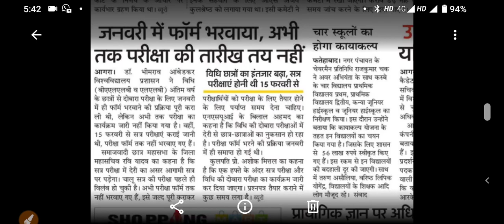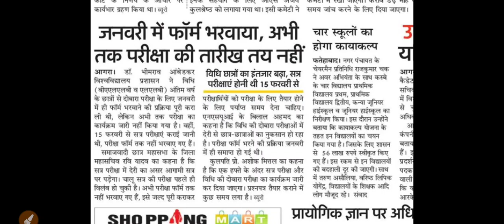Dbrau Agra Exam 2021 Back/Re Exam Law B.a,B.com,Bsc || Dr Bhim Rao Ambedkar University Agra News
Dbrau Agra Exam 2021 Back/Re Exam Law B.a,B.com,Bsc || Dr Bhim Rao Ambedkar University Agra